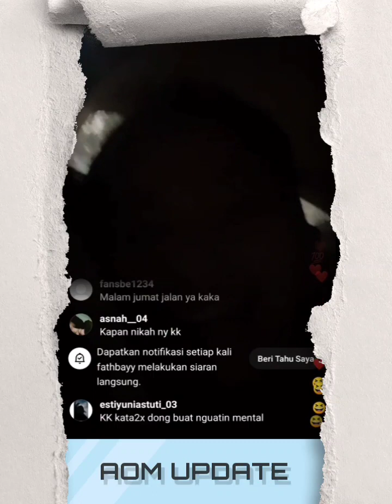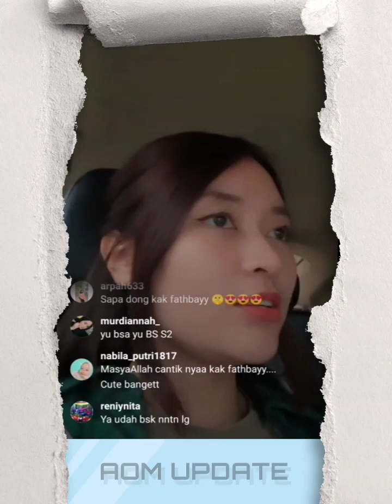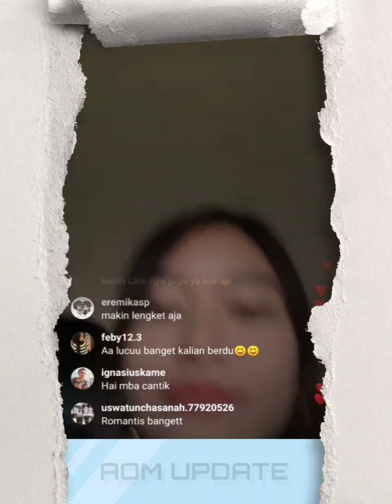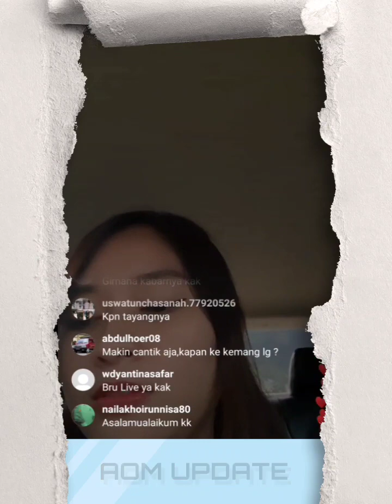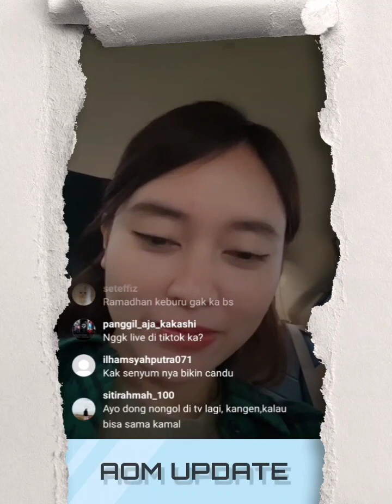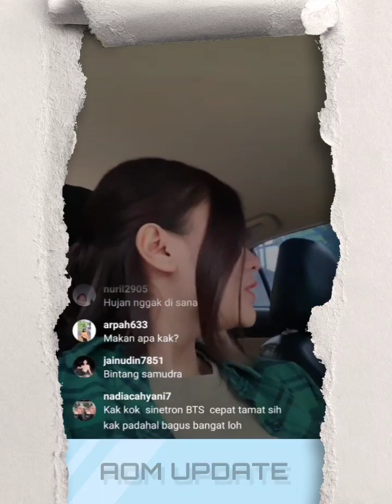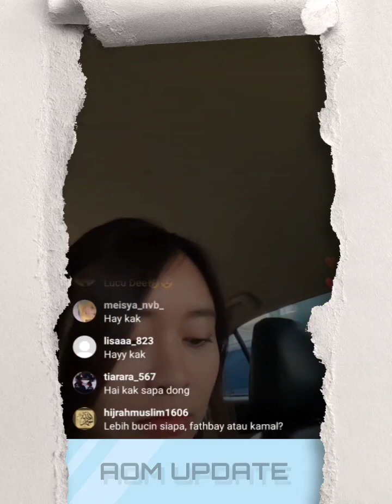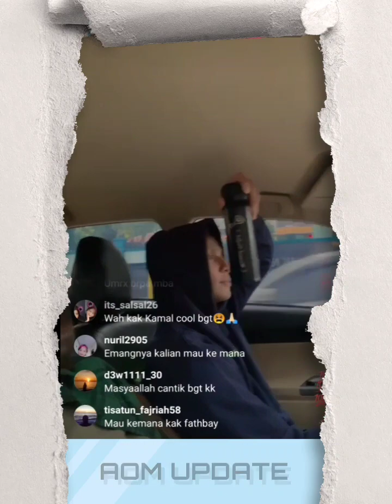FATBAY KAMAL LVE SEMBARI OTW NNTON.. KAMAL GA TRIMA FATBAY GA PEKA, SEDANG FATBAY INGIN DIMNGERTI😄